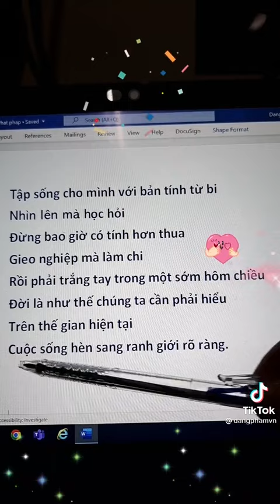đạo hạnh con người !